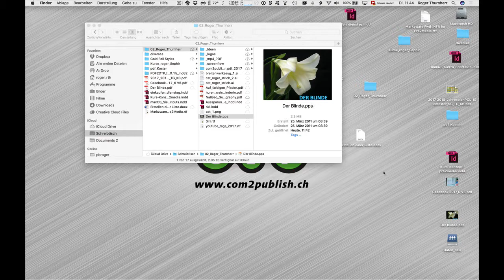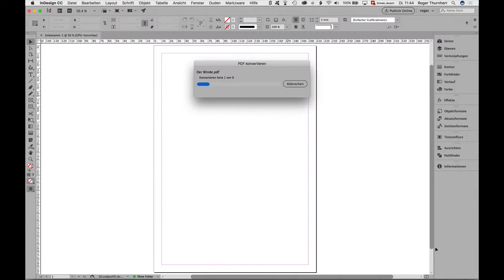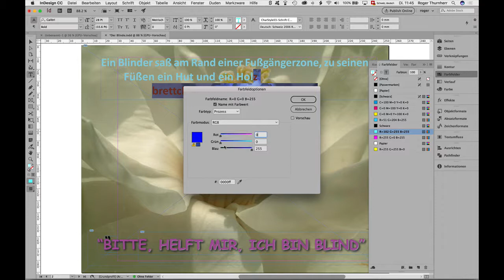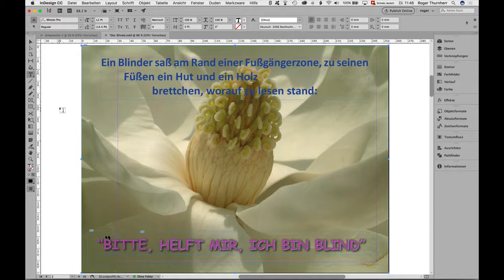PowerPoint-File in Adobe InDesign bearbeiten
Wie kann ich eine PowerPoint-Präsentation in Adobe InDesign bearbeiten? Ebenfalls mit dem PDF2DTP-PlugIn von Markzware. Im Video wird Ihnen der Weg in einzelnen Schritten aufgezeigt.